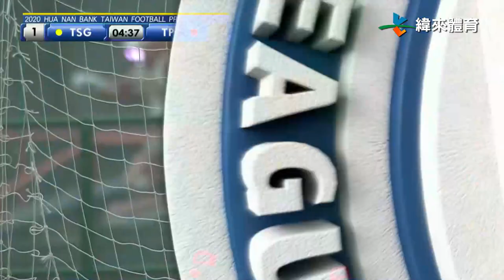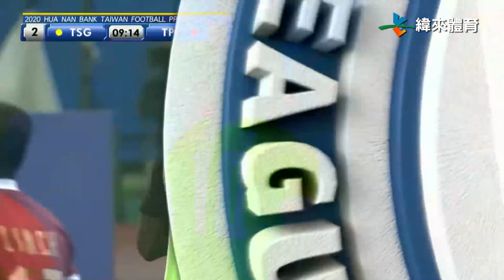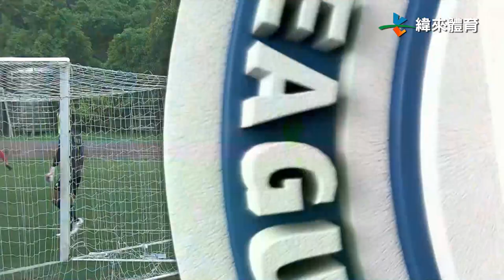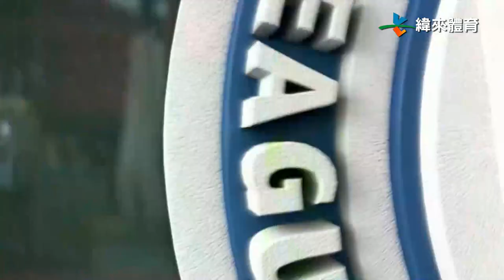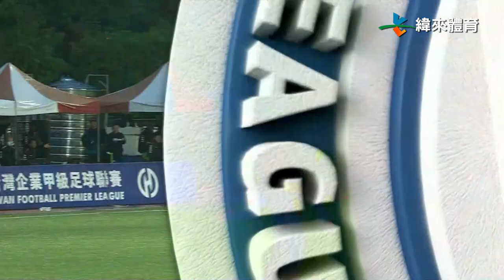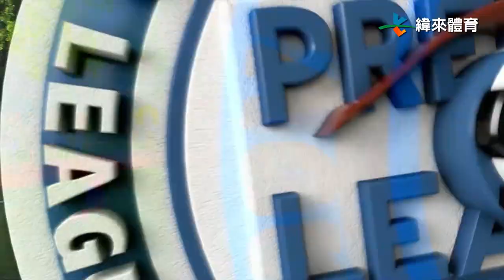賽事精華 2020華南銀行台灣企業甲級足球聯賽【台灣鋼鐵VS高市台電】 20200927 #17